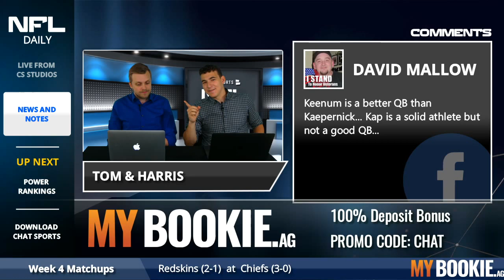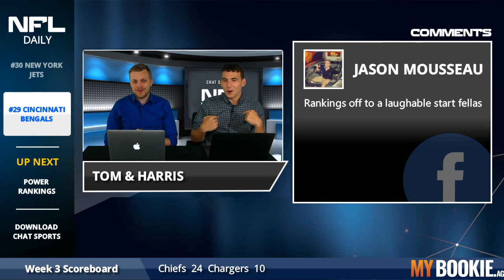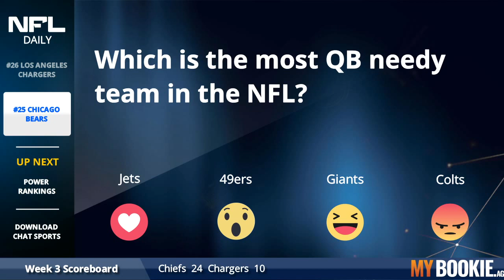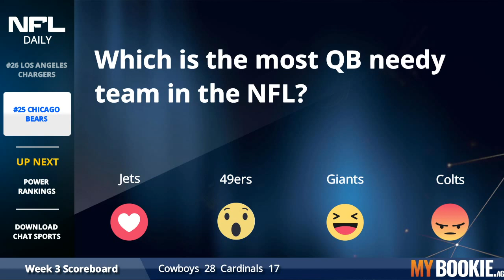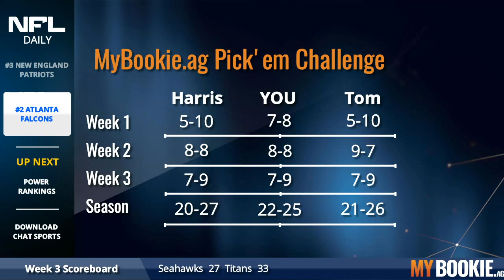NFL Daily Power Rankings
We're 3 weeks in and Harris Rubenstein and Tom Downey have a TON of reshuffling to get through, remember to drop us a comment to where you think your team should be ranked!